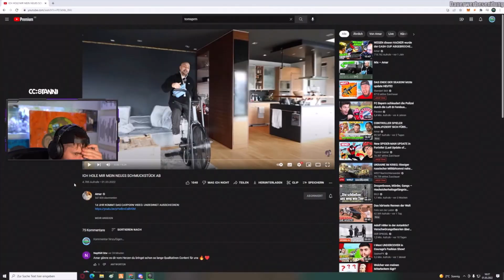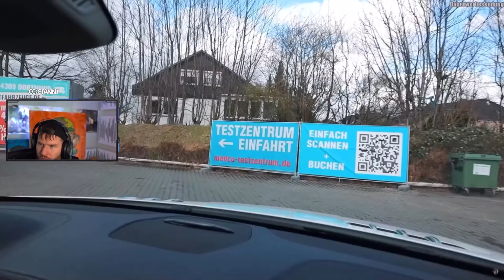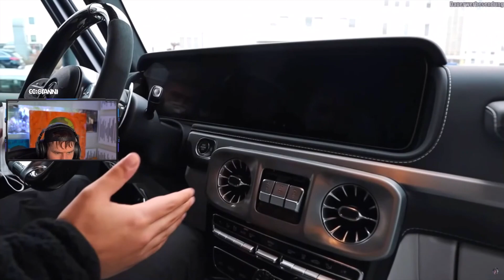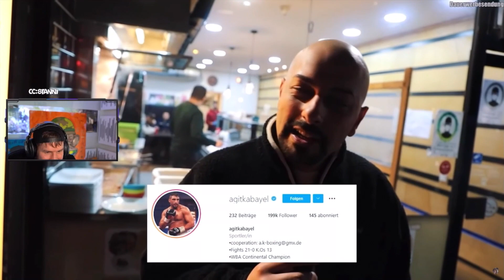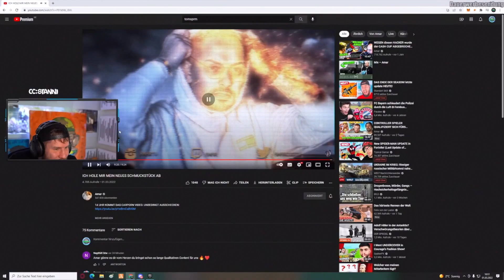AMAR hat DIE *NEUSTE* G KLASSE!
Checkt  @AmarOfficial  ab!